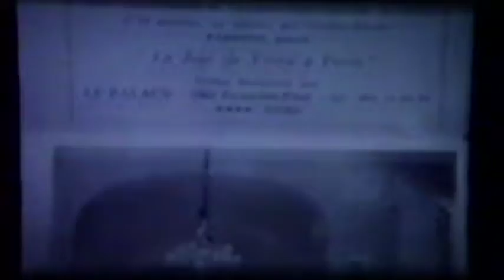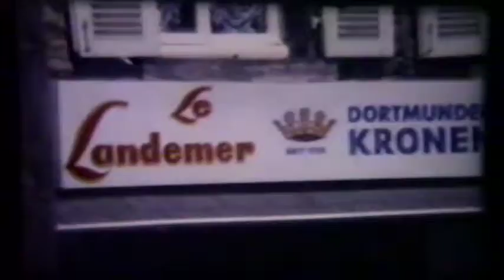166. LePecq 1976 kids, Venice kids, gbf London kittens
kids gather buckeyes in LePecq, Bummer the cat has kittens, Ca Va the poodle guards bummer who is wooed by males, caryn w/bobbed hairdo, Mike referees cat quest. Caryn carries box of papers into house.